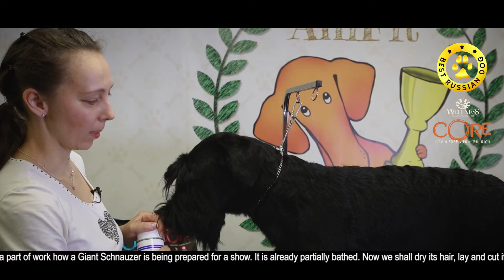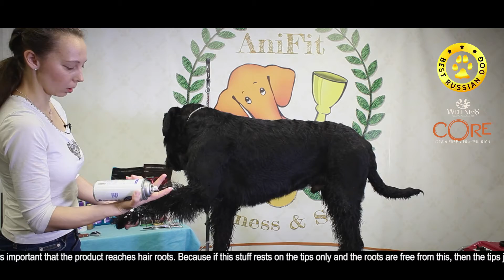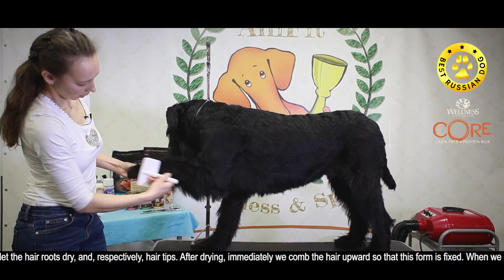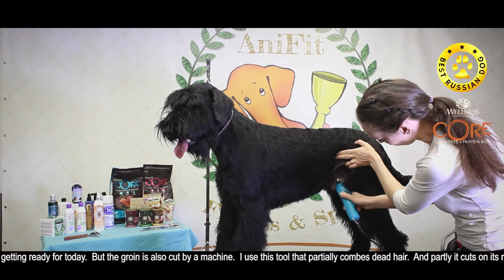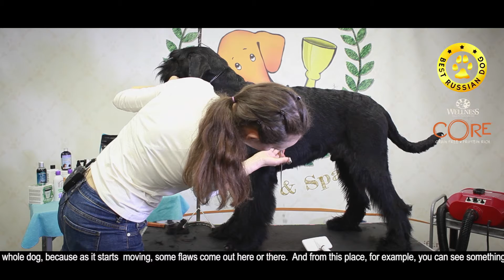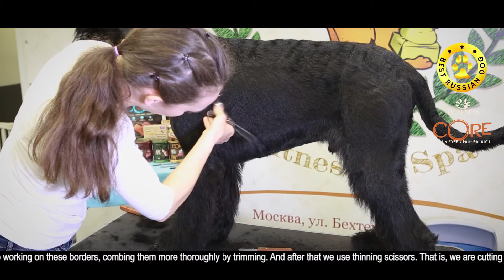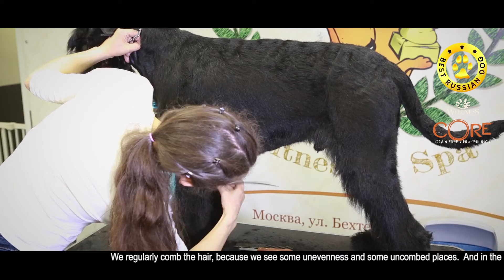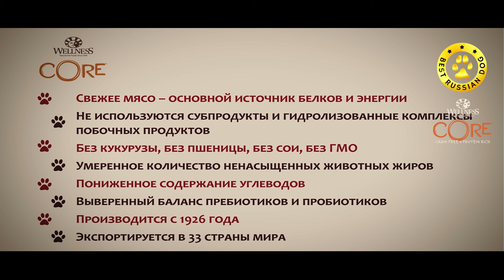Best Russian Dog Masters - Мастера груминга. Восьмой выпуск с Натальей Троц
Цикл видео "Мастера груминга" посвящен уходу за шерстью, подбору косметических средств, стрижке и прочим процедурам красоты для разных пород собак.

Восьмой выпуск вместе с Natalia Trots о груминге Ризеншнауцеров. Наталья продемонстрирует работу с шерстью и расскажет, на что следует обращать внимание во время тримминга и стрижки собак в повседневной жизни и при подготовке к выставке.

Спасибо центральному филиалу компании «Валта Пет Продактс» в Москве за поддержку продукцией косметических брендов Iv San Bernard (Италия), #1 All Systems (США) и Bio-Groom (США)

Благодарим многофункциональный центр для животных AniFit за гостеприимный и радушный прием в Москве!